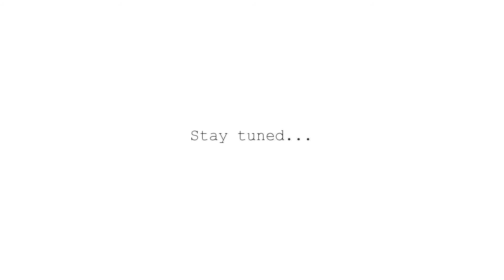Altai split&skialp TEASER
Teaser k videu ze split a skialp tripu na Sibiř na Altaj a k Bajkalu do ruské mekky freeridingu Mamay.